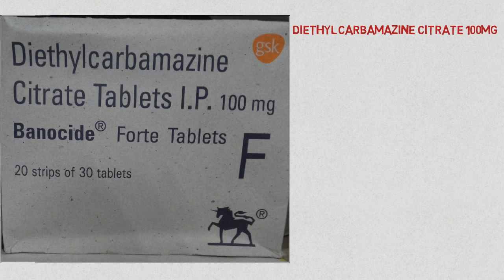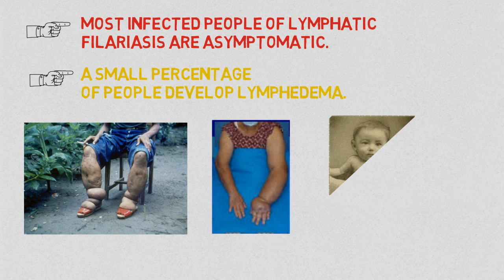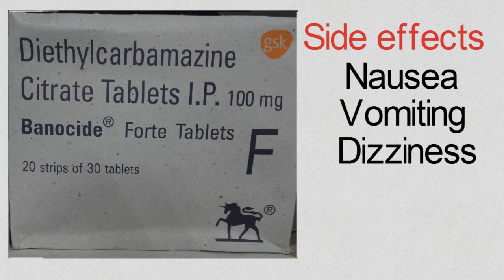banocide forte tablet use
Banocide forte tablet contains diethylcarbamazine citrate 100mg. Diethylcarbazine is an anthelmintic drug and mainly used in lymphatic filariasis & tropical pulmonary eosinophilia.
It’s dose is 6mg/kg body weight for 14 days. On an average it’s equal to 100mg TDS. Dose may be repeated after a gap of 10 days is symptoms reoccur. It is usually started with a low dose (50mg/day) to avoid allergic manifestations of diethylcarbamazine.
Side effects of Diethylcarbamazine are-
Nausea
Vomiting
Dizziness
Headache